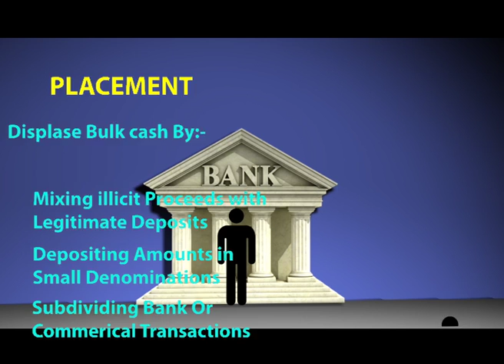Cosmos bank final